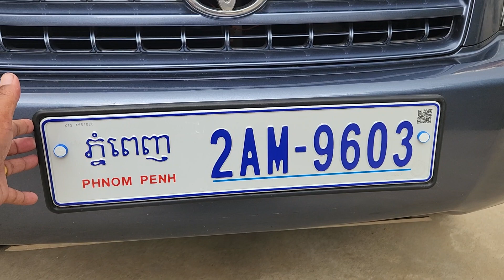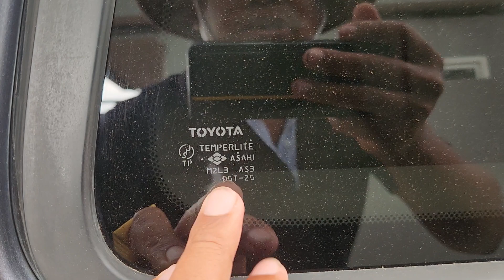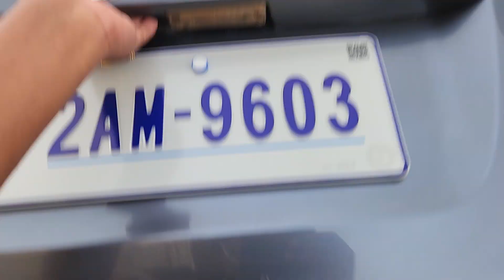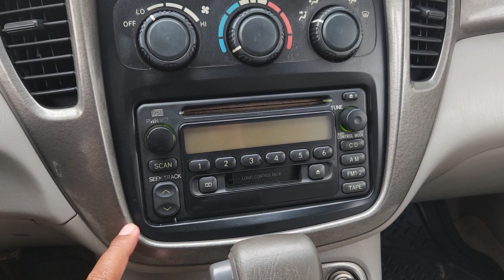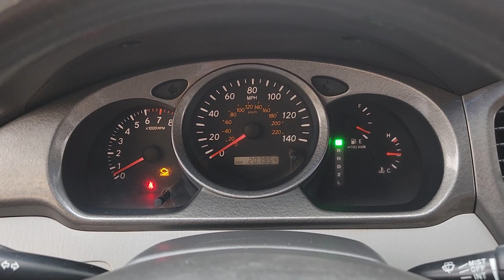ឡានលក់ធូថ្លៃ TOYOTA Highlander ឆ្នាំ02លក់13500$ចចា070797259/017973395/0975044486